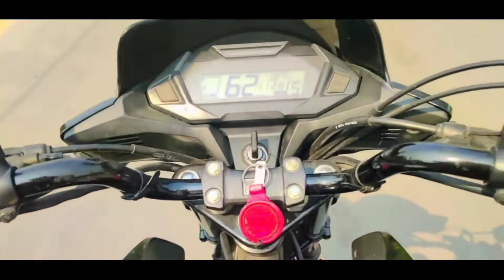my new vlog video बाइक रेसिंग करते time बाल बाल बचे हैं#_ ham log